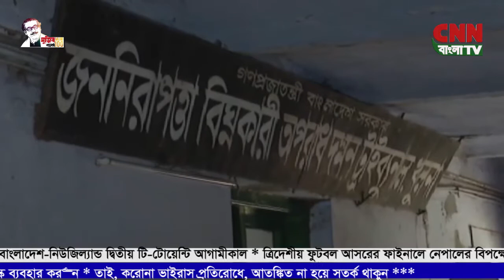সি এন এন বাংলা টিভি # সন্ধা ৭টার সংবাদ # ২৯/০৩/২০২১